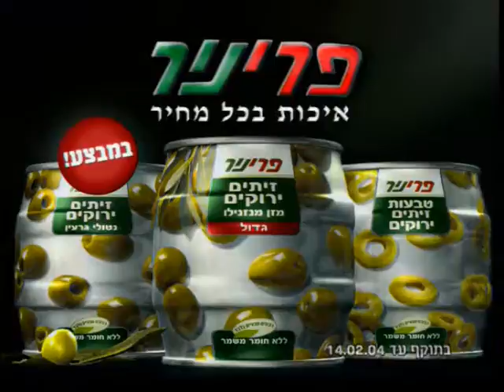TV spot - Prinir hand selected olives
even at the price of peace...